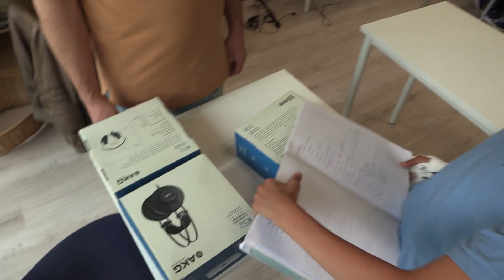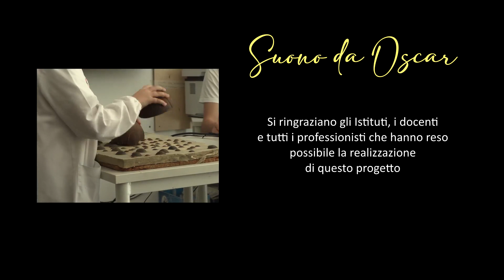Suono Da Oscar - Gli incontri nelle scuole.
Video che documenta gli incontri nelle scuole dell'infanzia, primarie e secondarie di 1° grado. Prodotto all'interno del progetto "Suono da Oscar", nell'ambito del Piano Nazionale Cinema e Immagini per la scuola (CIPS).
Il progetto è promosso dalla "Direzione Generale Cinema e Audiovisivo" del Ministero della Cultura (MiC) e dal Ministero dell'Istruzione e del Merito (MIM).